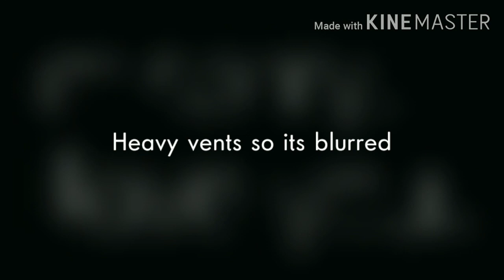More wips that you might've seen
Ive posted them on discord and my community tab

Only plan on finishing the first one, as it is the most recent

Second one is a heavy, yet personal vent I don't want to talk about

Prepare for a slight style change I guess, I'm trying to change it